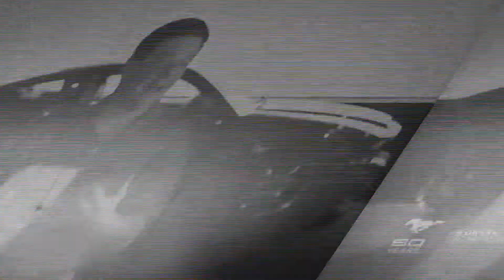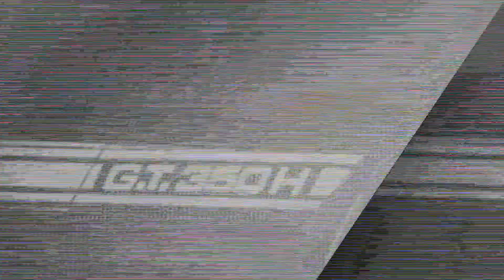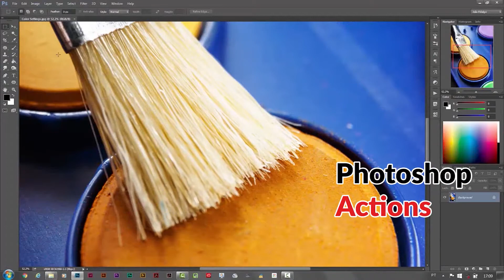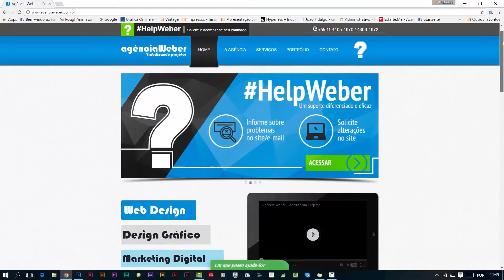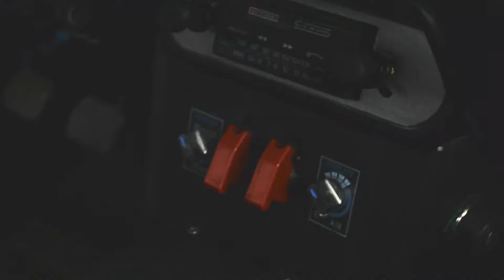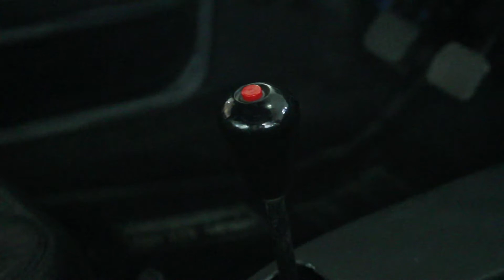MUSTANG ELEANOR da CLASSIC HOT RODS e sua História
Você vai curtir um pouco da história dessa Lenda dos Cinemas, MUSTANG ELEANOR, com uma matéria exclusiva, com Wagner Trevisan, da Classic Hot Rods, que sem duvida nenhuma, a mais perfeita réplica, como você pode ver nas imagens, e também João Vithor, contando a história dessa Maquina dos Sonhos de muitos de nós, IMPERDÍVEL!
Onde você pode ver todos nossos programas anteriores,
TRANSMISSÃO PELO QUINTA 21;30 hs - Mobile(CelulareseTablets),SmartTv´s,etc,dispensando totalmente APP´sem atualizações
•TVAlpha–Botucatu(SP)–Canal 02 NET–Segunda14:30 hs;Terça 11:30,Quarta 22:30hs,Quinta 11:30 e 21hs,Sexta 14:30 hs,Sábado 14:00 hs e Domingo19:00 hs;
•TV RBC - BAHIA - CANAL 6 SIMTV - Domingo 12 hs
•TVMARILIA–Marília(SP)-CANAL15NET–Sabado 8hs,Domingo10hs,segunda a sexta reprises todos os dias em horários alternados
•TVMantiqueira–Atibaia BragançaPaulista(SP)Canal03/22NET-Quarta 22 hs e reprises em horarios alternados
•TCS–Leme(SP)–Canal11NET-Segunda as10hs,Terça as 18hs,Quinta as10e18:30hs
•TV da Cidade - Fernandópolis(SP)-Canal 12 Cabomix- Domingo 9;00 hs e Terça 21;00 hs
•SUMMER TV - Bertioga (SP) - Canal 11 Net e Claro TV - toda quinta as 21;30
Trilha sonora do Filme 60 Segundos com as músicas:
Bring Sally Up
Low rider